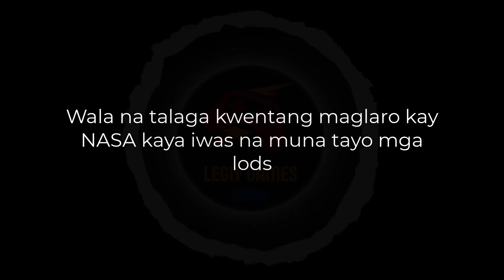Money Coming Slot Tricks | Wow! Ang Bilis Talaga Pag Level 5 🤣 - NASA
Money Coming Jili Slot tricks,

Paalala lang mga idol, play responsibly. Good luck mga idol!

money coming
money coming tips
money coming tricks
casino slot
casino online slot
paano manalo sa money coming
money coming strategy
legit games hub
real money casino
real gcash casino
gcash real money games
paano maglaro ng money coming
best time to play money coming
money coming download
how to download money coming
paano magdownload money coming
money coming legit
tricks sa online casino
online casino tips
money coming turbo spin tricks
money coming turbo spin tips
jili asia
jili slot
jili slots
1asiabet
1xbet
money coming win
money coming winning strategy
money coming winning tips
tips sa money coming
tricks sa money coming
online slot machine
gcash make money app
online betting
legit online betting
jilibet
online casino
online casino games
jili slots
okbet online casino
slots
online slots
online slots real money
real money slots
slot games online
online slot machines for real money
gambling games online
online betting games
free sign up bonus casino
slots casino real money
good online casino
jili slot game
internet casino games
internet casinos
slot machine strategy
slot machine strategy to win
slot machine,slot machines
slots,how to win at slots
how to win on slot machines
gambling
how to win on slots
best slot machine strategy video
slot strategy slot
how to win at slot machines
slot machine secrets
slot machines how to win
winning at slot machines
gambling strategy
slot machine secrets exposed
popular slots strategy
winning slot strategy
casino slot machine tips
slot machine tips and strategies